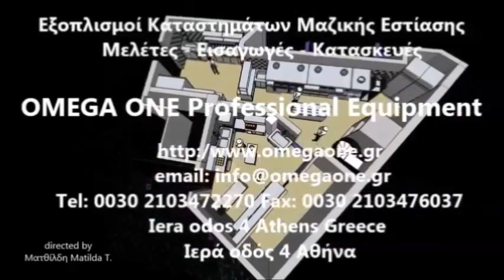Ψησταριά Επιτραπέζια 3 Ιnox Σούβλες και Φούσκα Wood fired Chicken Rotisseries Single Spit M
επαγγελματικες ψησταριες ηλεκτρικες
καρβουνιερα μεταχειρισμενη
καρβουνιερες
ψησταριες καρβουνου
ψησταριες αρνιου
ψησταριες καρβουνου αθηνα
ψησταρια καρβουνου επαγγελματικη
επαγγελματικη ψησταρια καρβουνου με σουβλες επιτραπεζια
Επαγγελματική ψησταριά επιτραπέζια με 6 σούβλες και φούσκα
ΨΗΣΤΑΡΙΑ ΚΑΡΒΟΥΝΟΥ ΕΠΙΤΡΑΠΕΖΙΑ
ψησταρια καρβουνου αρνιερα
επαγγελματικη ψησταρια καρβουνου με σουβλες
commercial Charcoal grill with spit  without a base
Commercial Charcoal Grill Rotisserie without Cupboard
Commersial Rotisserie Charcoal Grill top
Robata Charcoal chargrill with rotating spits
CHARCOAL GRILL EQUIPMENT
Commercial Charcoal Rotisserie
Zgare me shufer
Zgara per pjekje profesionale me qymyr
spanferkelgrill eigenbau
spanferkelgrill zubehör
دستگاه جوجه گردان, جوجه گردان صنعتی, دستگاه مرغ بریان صنعتی
برگر ذغالی, طرح APW آمریکا, گریل گریل ذغالی, طرحAPW, گریل روغنی
charcoal chicken machine
Catering Equipment Rotisseries Charcoal Rotisserie
BBQ на дървени въглища -  настолно, с аспирационен
барбекю на газ
BBQ на дървени въглища, свободностоящо / основа от затворен шкаф с плъзгащи врати и регулируеми крака
грил за пилета на жар
БАРБЕКЮ СКАРИ ЧЕВЕРМЕТА
PEČENJARA SA 9 RAŽNJA INOX
vrata za pečenjare
Profesionalne pečenjare za Ugostiteljstvo
rotissoire charbon professionnel
Rôtissoire à Charbon 7 Broches - 35 Poulets
Rotissoire professionnelle Charbon 10 broches
rotissoire a charbon bois pour poulets portugais occasion
barbecue professionnel avec broches de charbon
spanferkelgrill holzkohle
Rotisserie Munich
holzkohlegrill mit elektrischem drehspieß
holzkohlegrill für spießbraten
Holzkohlegrill Shop für robuste und motorbetriebene Grillgeräte
Billige kulgrill
Kabinet – Røggenerator – Rustfri stålskål
גריל עופות מחיר
תנור לצליית עופות
asadores industriales de carbon
modelos de parrillas para asar carne
parrilla profesional carbon
fabrica de parrillas acero inoxidable
asadores para restaurantes
Barbecue griglia professionale
griglie a carbone professionali
barbecue professionali ristoranti in carbonella
Griglie professionali fabbrica e barbecue a carbone
griglie a carbone per ristoranti usate
Grillworks Inc Wood Grills - Customer,
Dual Zone Charcoal & Wood Burning Grill,
Profesionalne   roštilji
Grils lielu cepešu cepšanai
kepsninė su nuolatinio sukimo mechanizmu
Gassgrill 3 bluss
Draaispit barbecue ijzer en roestvrij staal
BBQ Grill met motor spit lamsgrill speenvarken met kap
professionele kolen grill met spit
Churrasqueira à Carvão Gabinete
churrasqueira-rotativa-a-carvao-5-espetos
profesională Protap rotisor cu carbune
gratare profesionale
Protap rotisor cu carbuni pentru miel, berbecut, purcel
Мангал в ресторане
мангал для ресторана чертеж
kommersial drevené uhlie Grily
Event Rotisserie Grill gasol/kol kombi grill
Rostfri gasolgrill BBQ Exclusive med bakre infrabrännare och grillspett
gril na sele bazar
gril na sele prodej
kömürlü ızgara fiyatları
kebap ocağı fiyatları
sanayi tipi kömürlü ızgara fiyatları
ocakbaşı mangal çeşitleri
käytetyt suurtalouskeittiö koneet
PROFESSIONAL Grill  Hiiligrilli
شوايات - مؤسسة  للصناعة والتجارة
صناعة شواياتوافران وثلاجات للبيع - تصدير
شواية دجاج  شواية دوارة مزدوجة